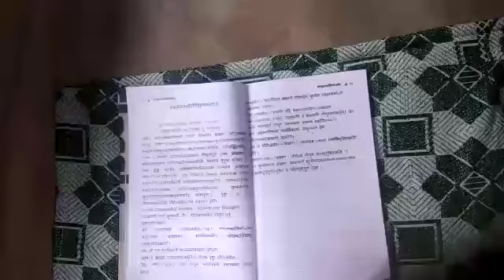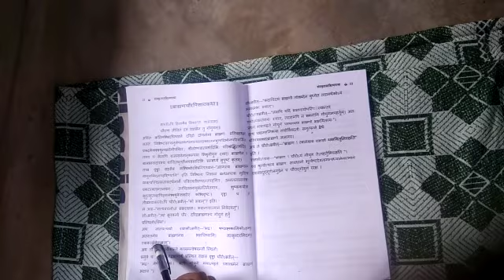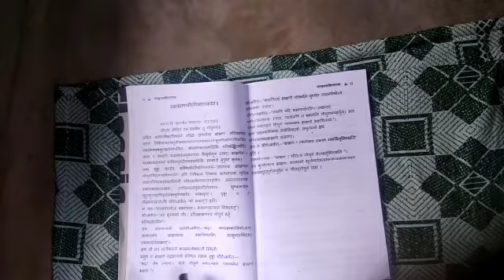K.K.B.V. সংস্কৃত - ব্রাহ্মণচৌরপিশাচ কথা - দ্বিতীয় অনুচ্ছেদ I